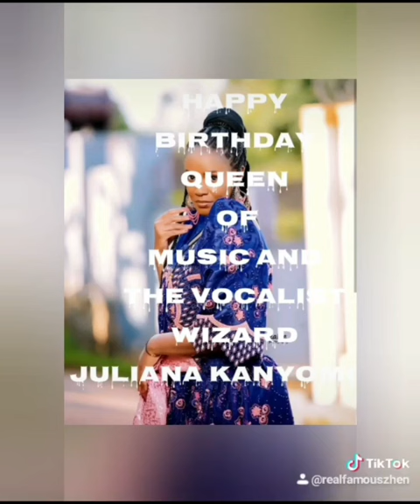Happy birthday juliana kanyomozi